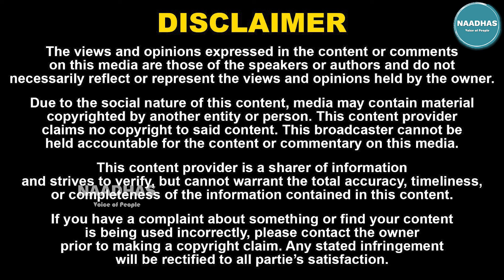வேண்டும் Modi கோஷம் உண்மையா? Journalist Priyan Exclusive | PMK-DMDK alliance | Annamalai | Vijay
This video is about prime minister Modi visit in tamilnadu and generalelection2024. we are discussing nda annamalai wave and modi winning factors. admk alliances and EPS strength.

52. Certain acts are not to be an infringement of copyright.